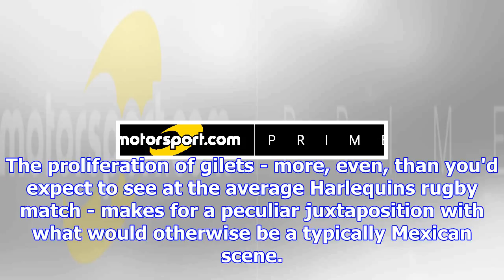Vandoorne grilled by fans on mclaren, senna and bathurst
Words: Stuart Codling Midday in Mexico City and the baking-hot sun is radiating with squint-making f...